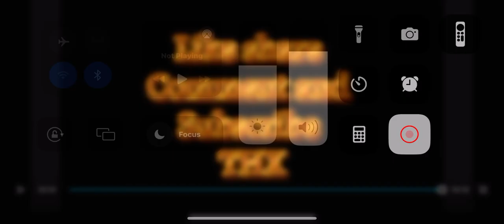Lemonade 🍋Fortnite montage